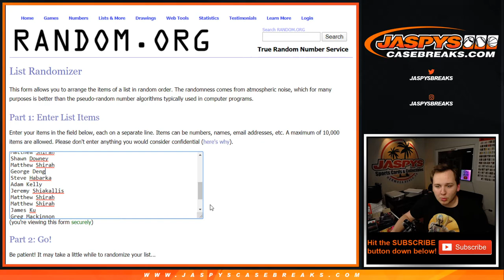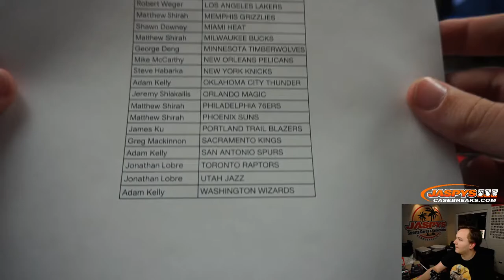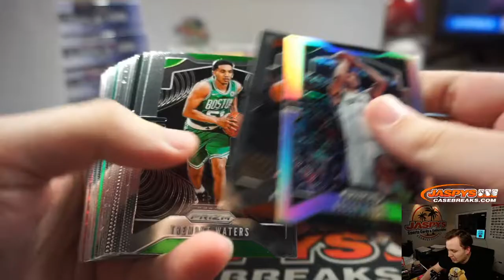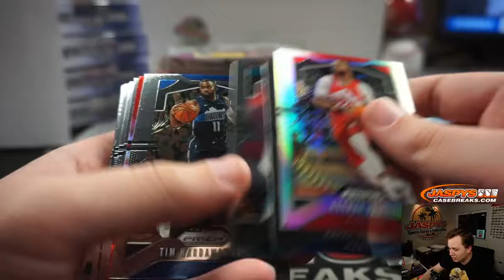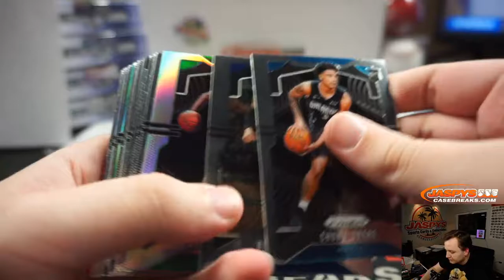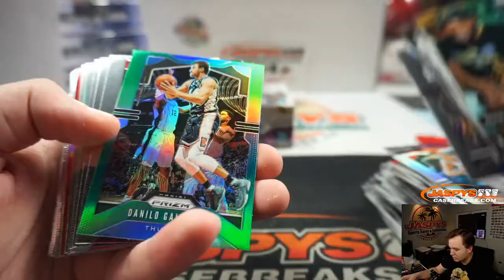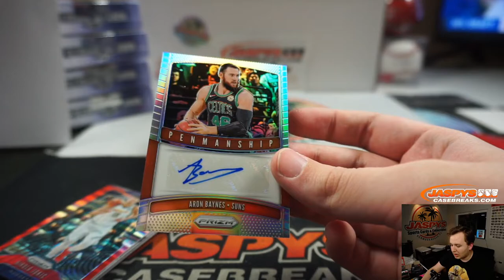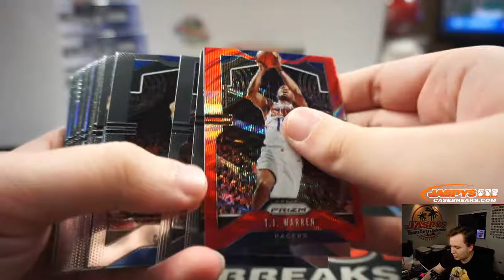5/16 - 2019-20 Panini Prizm Retail 3-Box Break #13*PICK YOUR TEAMS*